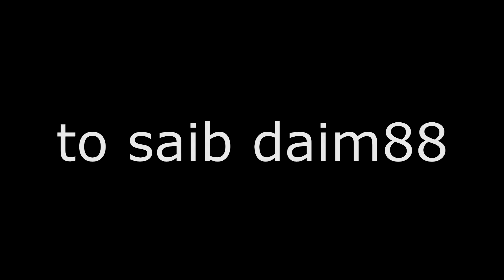Kuv nplooj siab cia Koj hlub daim87